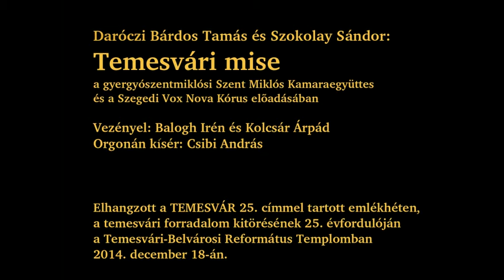Daróci Bárdos Tamás és Szokolay Sándor: Temesvári Mise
2014. december 18. Temesvár

Előadja a gyergyószentmiklósi Szent Miklós Kamaraegyüttes és a Szegedi Vox Nova Kórus
Vezényel: Balogh Irén és Kolcsár Árpád
Orgonán kísér: Csibi András

  0:18 A Temesvári Mise története
  6:11 I. tétel - Román Kyrie
10:54 II. tétel - Magyar Gloria
15:15 III. tétel - Német Sanctus
20:33 IV. tétel - Délszláv Agnus